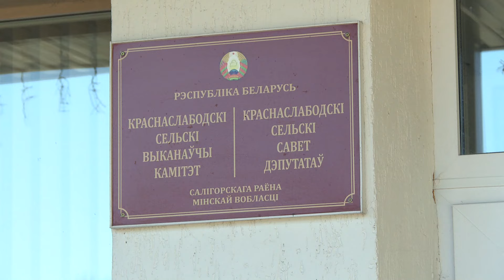Лишь бы не было войны: украинцы о жизни в Красной Слободе, доброте белорусов и поддержке Президента